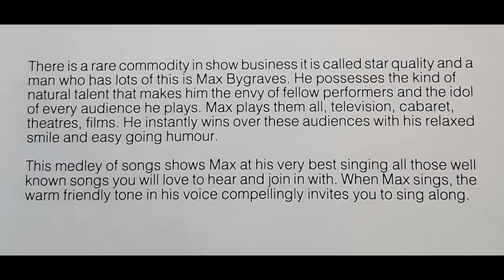Max Bygraves - Happy Hits - Track 4 [1974]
Track 4, of 8, from the compilation album "Happy Hits".

Medley:
(a) Say, Has Anybody Seen My Sweet Gypsy Rose?;
(b) Tie a Yellow Ribbon 'Round The Ole Oak Tree.